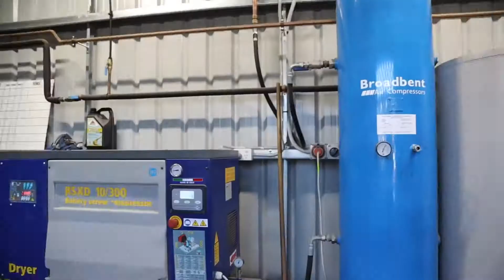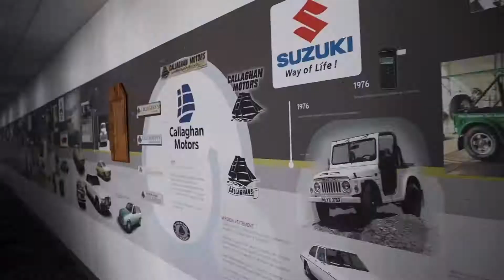Callaghan Motors Warrnambool Tour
LMCT 167